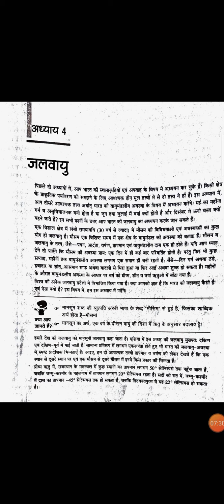कक्षा 9 सामाजिक विज्ञान भूगोल अध्याय 4 जलवायु भाग 1 By Rahul Sir